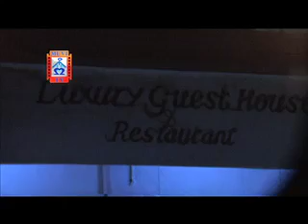MUVI TV - Guest House Report